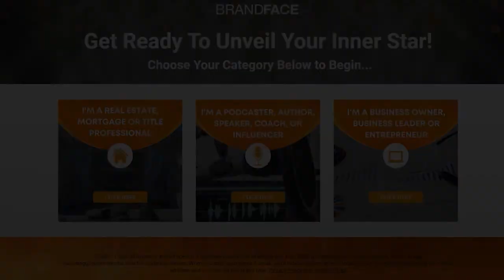Be BOLD Branding | She Quit Her Job, Then Built Her Brand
Martha Krejci is a motivational speaker, life coach, and business-growth strategist. With almost half a million followers, she’s also a social media marketing powerhouse. And with all her business success, she lives her life as a mama and wife first — CEO second. Martha believes your life experiences are more a testament to your teaching ability than any certification. That’s what allowed her to have the faith to quit her job, and build her brand in another direction. The key is to focus on living in service and making someone else’s life better. Tune in to learn how you can share your unique skills and start making income.
BRANDFACE
🔥The ONLY Comprehensive Personal Brand Building System Across the Globe!🔥
Created to help coaches, podcasters, speakers, sales professionals, and any expert differentiate themselves through personal branding.
📱 Discuss Your Brand With Us 📱(A free 30-minute call dedicated to YOU)
💛Join our dedicated Facebook Groups: 💛
🎯 SCORE Your Personal Brand 🎯
How does your personal brand represent you?
▶️ Tune-In to our Be BOLD Branding Podcast ▶️